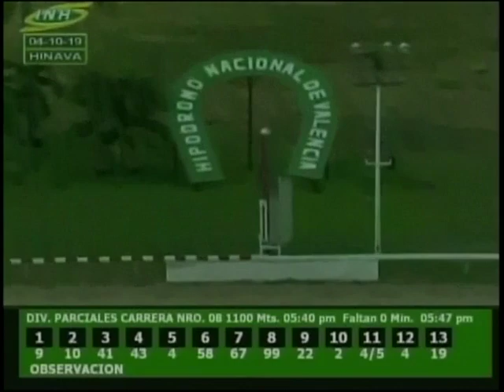8va Carrera | Lady Galadriel | Reunión 18 | HINAVA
"Lady Galadriel" (7) sorprende en esta 6ta válida y última competencia del día, cerrando la jornada con O. Martinez en la silla y J. Carfunjol en la preparación.